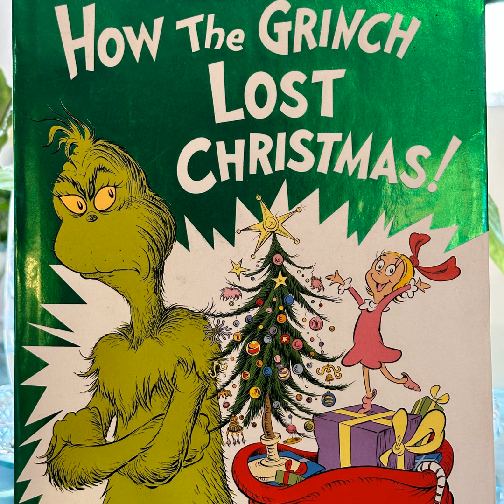How The Grinch Lost Christmas! By Dr.Seuss